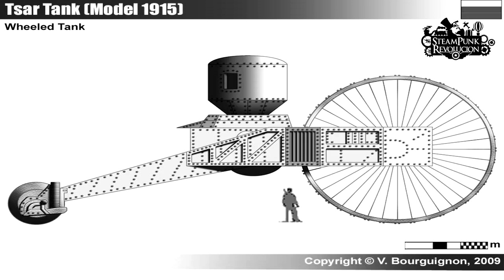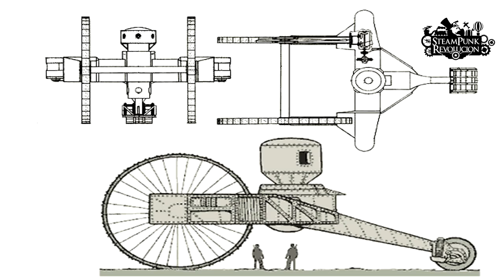Netopyr, el Tanque Combate del Zar, Lebedenko [SteamPunk Revolucion]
Tanque del Zar o Netopyr, Lebedenko fue el primer tanque ruso diseñado entre los años 1914 y 1915, considerado una de las mayores curiosidades bélica del mundo